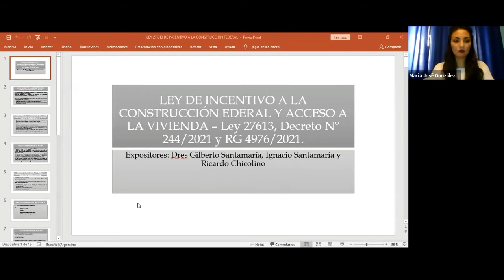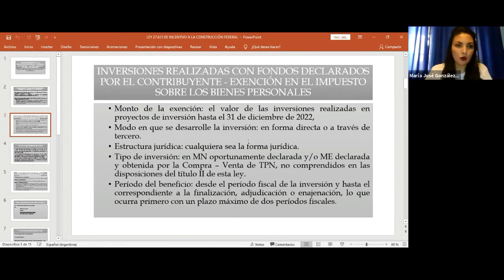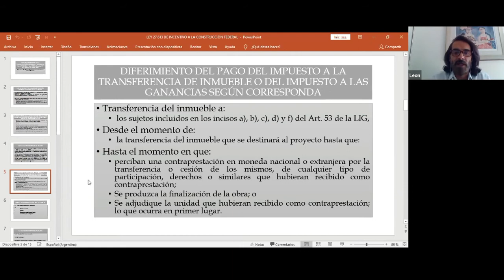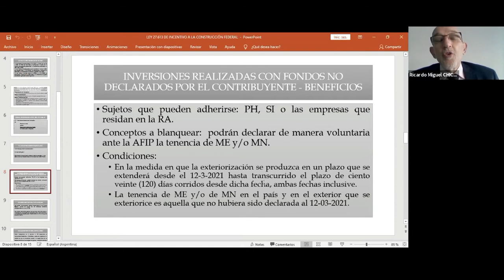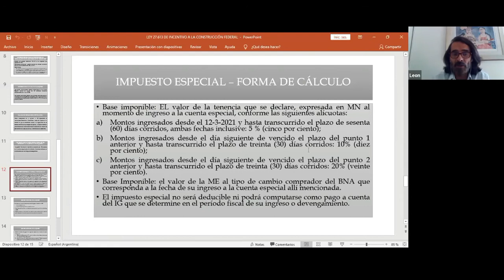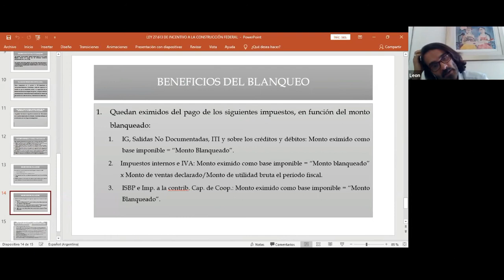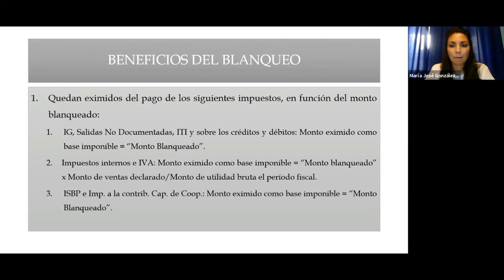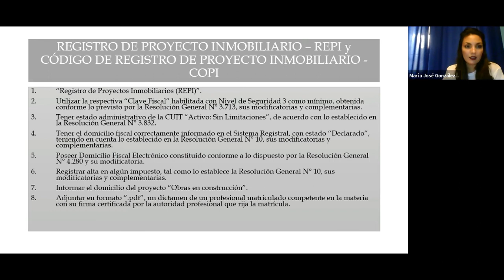Blanqueo para construccion 27 05